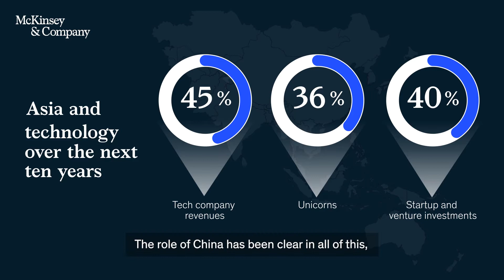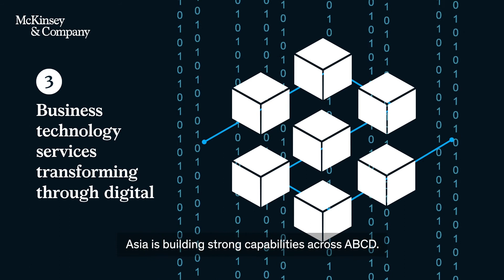Two minutes with Wonsik Choi 1080 x 1920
McKinsey's Choi on China, Thailand and Indonesia